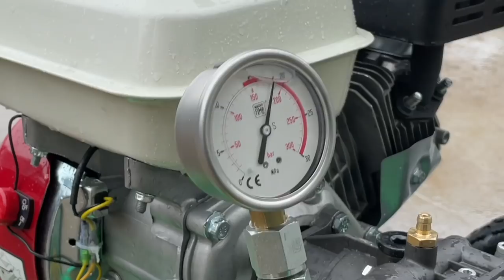18 BEST HOMEMADE INVENTIONS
welcome to Gs DIY Ideas channel In this video I will show how to make tool amd more.